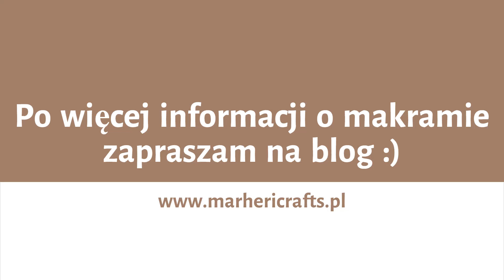Makrama krok po kroku: węzeł rybacki